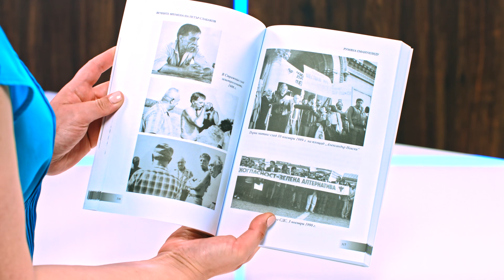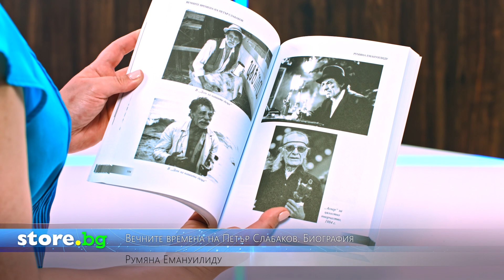Вечните времена на Петър Слабаков. Биография - Румяна Емануилиду - store.bg